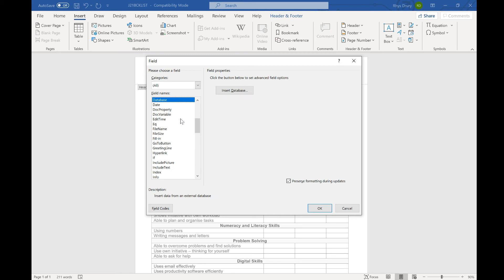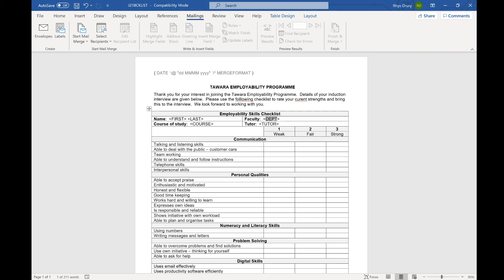Microsoft Word Mail Merge #2 Displaying Field Codes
In this video I demonstrate how to toggle field codes.
This is mainly useful for the IGCSE evidence where you need to display the various field codes such as the autodate.